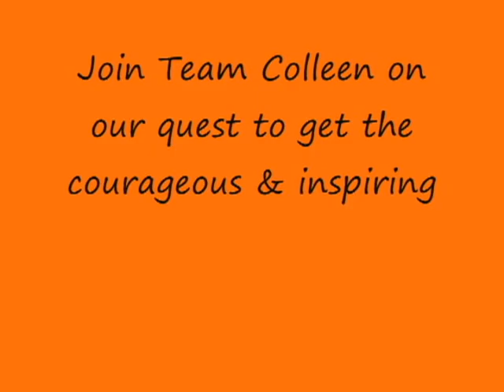Barbara Oral Cancer - Part 5 Jan 23, 2008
Join Team Colleen in our quest to get the Courageous & Inspiring Colleen Zenk on Dancing with the Stars, Season 13! Over 10,000 fans already have!